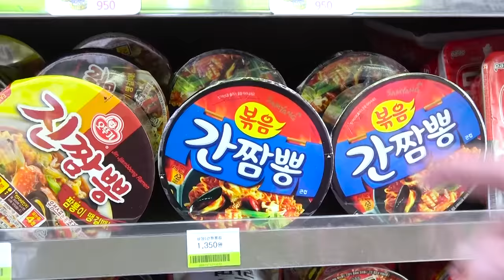Convenience Store Food Tteokbokki DONA Mukbang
DONA is tteokbokki black noodle convenience store mukbang!